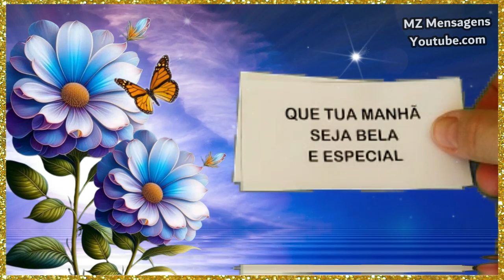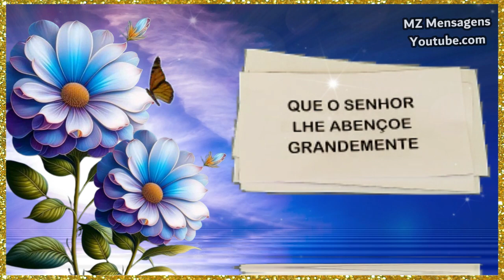Mensagem de Bom dia! Que tua manhã seja bela e especial!